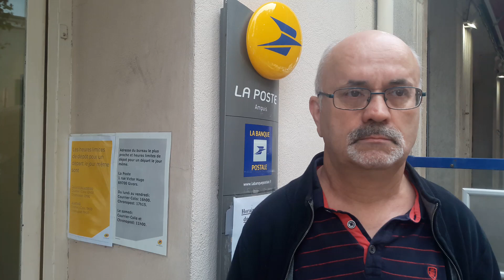Ampuis Rhône le bureau de poste menacé Georges Surle